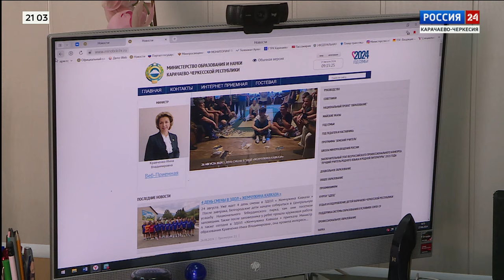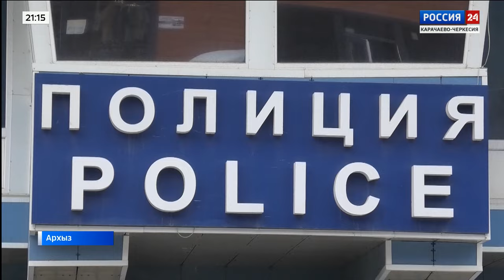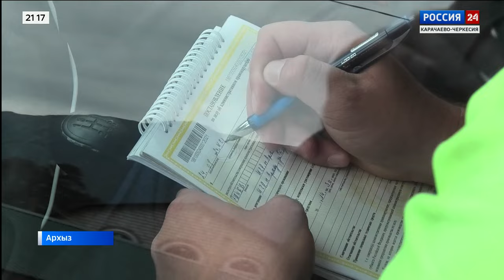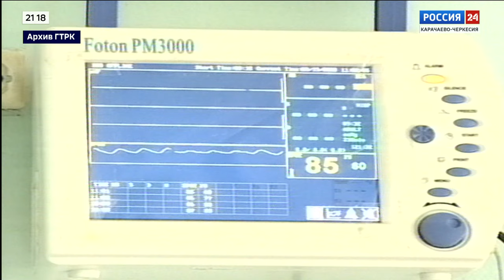"Вести Россия 24" Эфир от 31.08.2024